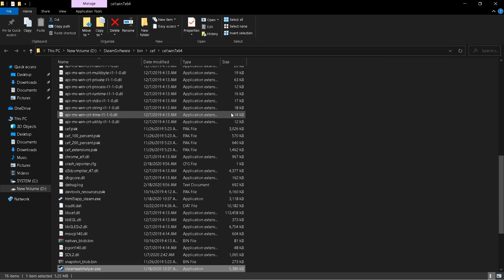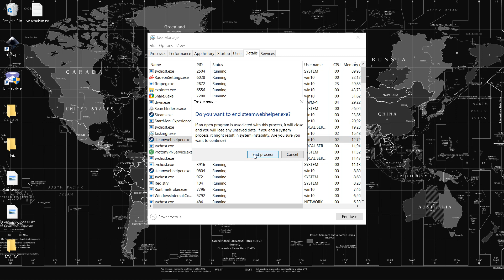How To Kill Steamwebhelper | Disable Inheritance [Read Description]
Steamwebhelper is an app to connect ingame link to web browser for example , a link to explain an event in the game onto the browser,removing steamwebhelper will increase atleast 5/10/15 fps for your pc / laptop performance while playing game on steam.

there is cons by doing this method  and i advice you to make your "Game Shortcut" before doing this because your steam app will be blank for some day or week and thats include your library, but it doesnt mean you lost all of your game, it just steamwebhelper ( a bridge to connect steamstore web content and your database account to your steam app ) so if you run your game via shortcut the launcher will only attempt to connect to your steam account without opening steam app then immediatly launch your game after.

this app cannot be permanently kill because this is part of steam software , but it can be prevent by removing the inheritance from security property .

steamwebheper may not return in steam daily update everytime you open it ,but it can be return if steam app need a big update and they would install their lose package ( steamwebhelper )

disable inheritance - then end every steamwebhelper.exe will kill that app temporary and it will be back when steam app need a huge update

in some cases, steamwebhelper wont appear before you playing game on steam, so you have to kill it again if the app showed up on task manager then it will came back several week later to get killed again by us.